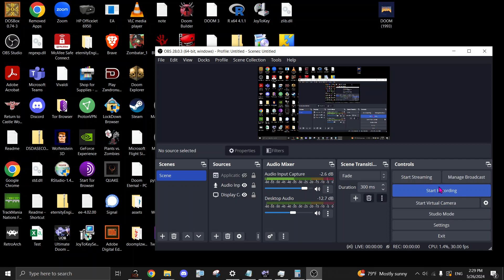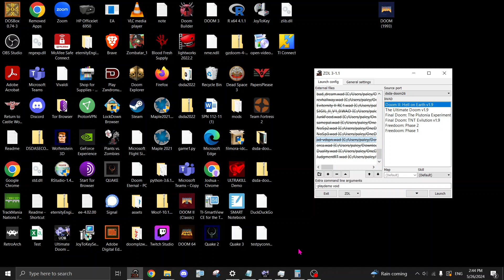Doom Voidspawn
Doom is back